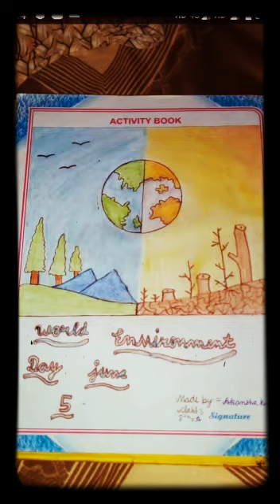First Day Summer camp activities by students of GSSSS Ghanauli on Environment Day